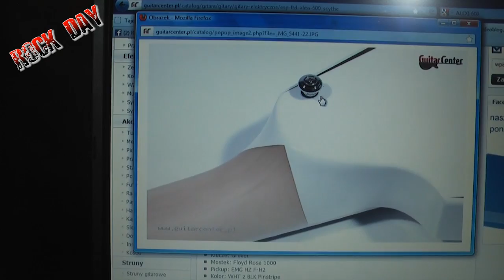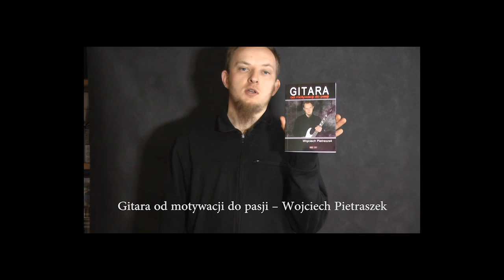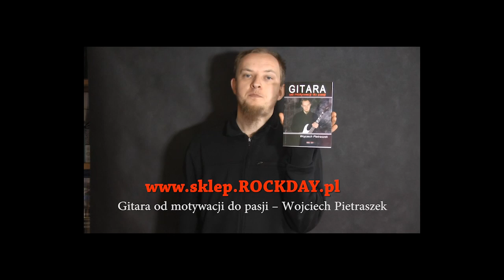Q & A Zapytaj Wojtka VLOG #22 Pytania i odpowiedzi Wojtek Pietraszek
Zapraszam do zadawania pytań ! :)